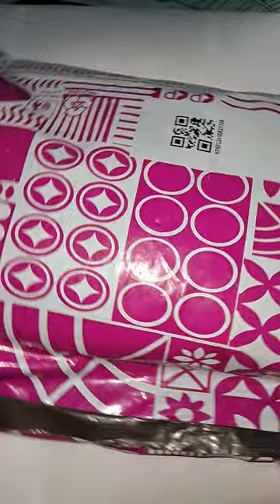meesho gloogun unboxing vidio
RUBBER BAND BALL 🪢⚾️

Hi Everyone! Due to your continuous love 💓 and support 🤝, our channel is growing 📈!!

2) Share any 5 YouTube Shorts to any group (WhatsApp/Instagram/Telegram/Facebook) with a minimum of 10 members. You can also share to 10 people individually. ✅

Remember, the more you share, the more chances for you to win. Results will be announced on 24th March 2024. Best of Luck!!! 😍😍

bhoot
chunni wala gana
tractor
balveer
bhoot ka
cartoon bihar wala
cartoon cartoon
chhotu dada
gta 5
gta 5 shorts
gta v
mahindra thar
mr indian hacker
short video
sourav joshi
amit ka new video
bacchon ka
bhoot chacha
bhoot ki picture
bike race
cake idea
chunni mein chunni chunni chunni
college
durlabh kashyap
fauji
frankie frankie frankie frankie
gadi bala
game
google
han baby
horse videos
lucky
machhali wale
makeup wala
mama mama mama
mg ha
monster
nikku vlogz
oven recipe
pathan ki movies
piyush joshi
proboiz 95
remote
rider fight
techno gamerz
dance
pasoori
balveer
food shorts
goku song
injection wala
minecraft short
sefa
skate space
sun drawing
tg gamer
admin officer
aeroplane
avengers endgame
bailgada sharyat
bhoot song
bhoot wali bus
bhutiya cartoon
bike wali game
blackpink song
blockman go skyblock
blue box
brain it on level 15
burj khalifa
cartoon video
comedy
cricket shorts
darawni bhoot darawni bhoot
dinosaurs
dragon battle
fish
free fire versus pubg ji
friend
ghost stories in kannada
goku
goli
gorilla
granny
techno gamerz
dance
pasoori
balveer
food shorts
goku song
injection wala
minecraft short
sefa
skate space
sun drawing
tg gamer
admin officer
aeroplane
avengers endgame
bailgada sharyat
bhoot song
bhoot wali bus
bhutiya cartoon
bike wali game
blackpink song
blockman go skyblock
blue box
burj khalifa
cartoon video
comedy
cricket shorts
dinosaurs
dragon battle
fish
friend
goku
goli
gorilla
granny
pathan movie
gta 5
techno gamerz
thar
franklin
gta v
sourav joshi vlogs
free fire
sourav joshi
mahindra thar
mc stan
sidhu moose wala
bhoot
gta5
short video
comedy
shorts
iron man
minecraft
techno gamer
bike
chhotu dada
chotu dada
crazy xyz
gulli aur bulli
jai veeru
aamir majid
bike rider
cid
cr7
cycle stunt
fish
gta
gulli bulli
jatt prabhjot
ktm bike
lamborghini
nikku vlogs
patang
shark
song
vivan
abu salim
bhoot ki kahani
bugatti car
car short video
102.90%
fearless man ff
football shoes